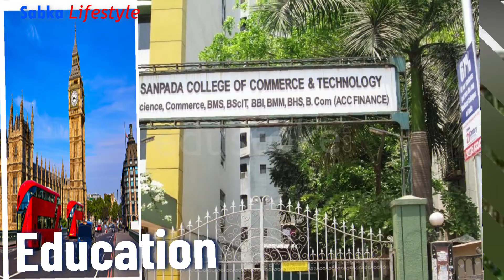Divya Agarwal Lifestyle 2022, Biography, Age, Bigg boss OTT, Family, Boyfriend, Income, Net worth